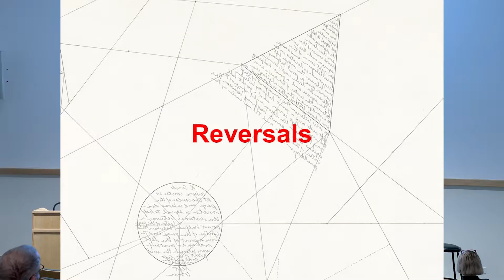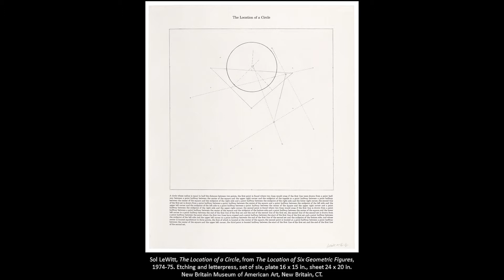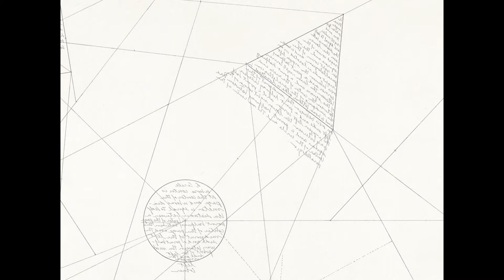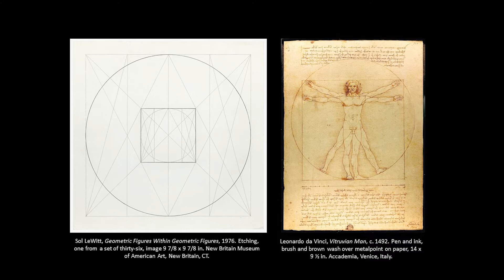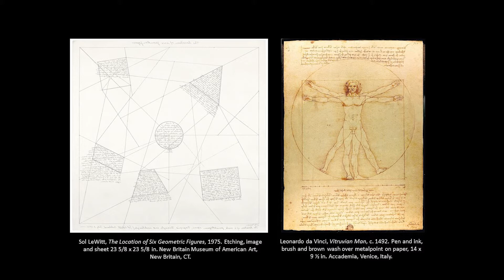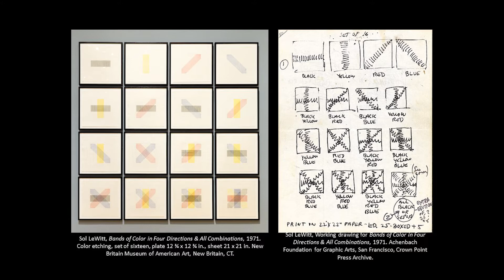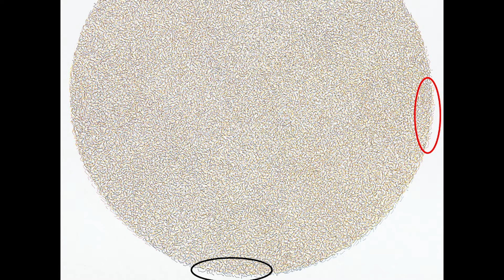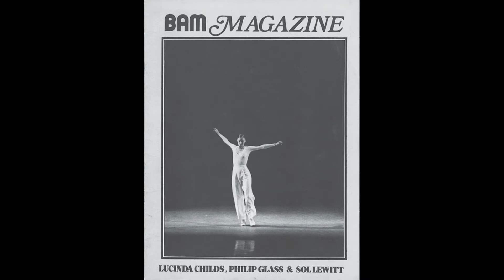Reversals and Rotations: Sol LeWitt’s Print Strategies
In this keynote lecture for "Strict Beauty: Sol LeWitt Prints," exhibition curator David S. Areford discusses how Sol LeWitt (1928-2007) embraced printmaking in earnest in 1970, quickly homing in on the medium's inherent technical and procedural properties that best served his particular brand of conceptual art.

When Sol LeWitt (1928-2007) embraced printmaking in 1970, after fifteen years devoted mainly to painting and sculpture, he homed in on the medium’s inherent technical and mechanical properties that best served his particular brand of conceptual art. As with his wall drawings and structures, the artist sought to relinquish some of his authorial control by allowing the motivating “idea”—articulated in a preplanned design or set of instructions—to dictate the final outcome (often in unpredictable ways). Printmaking, however, allowed possibilities not available in other media; and LeWitt was quick to exploit several print-specific strategies. Among the most productive was his use of reversal and rotation. Through these manifestations of process and movement, LeWitt created perceptually and intellectually rewarding experiences, ones that depend on foregrounding the subtle complexities of how prints are made.